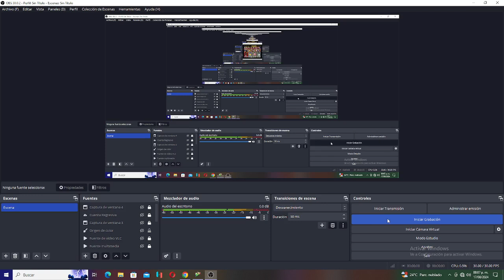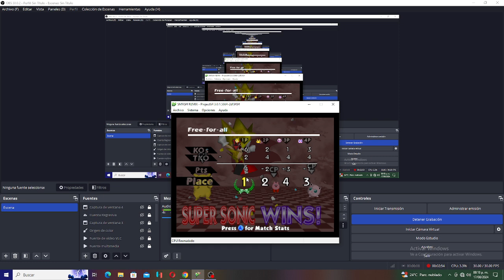Gameplay Smash Remix